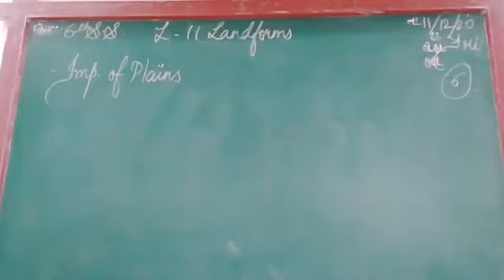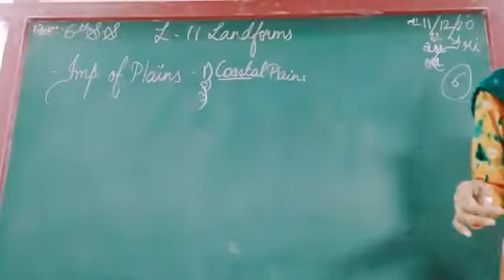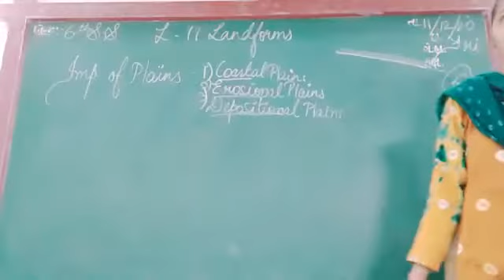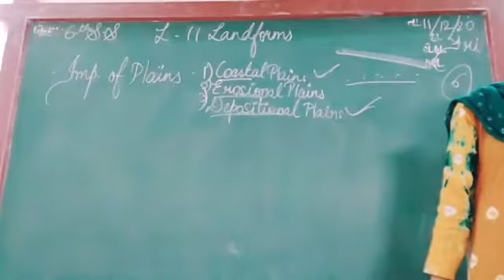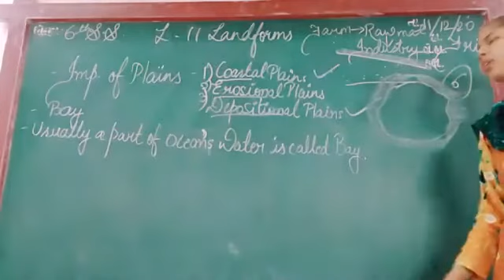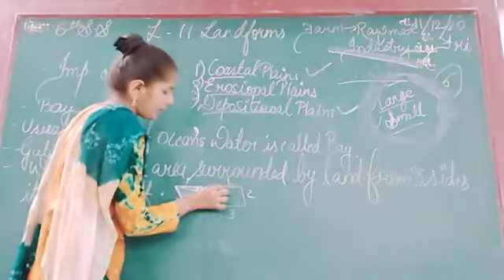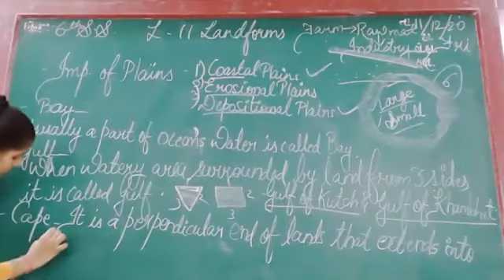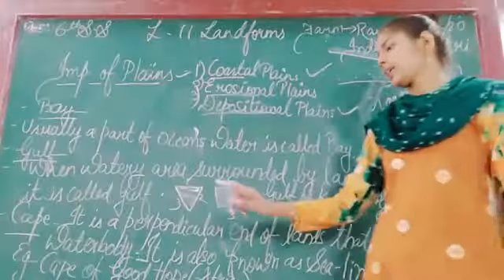ENG MED STD 6 SUB S S CH 11 P 6